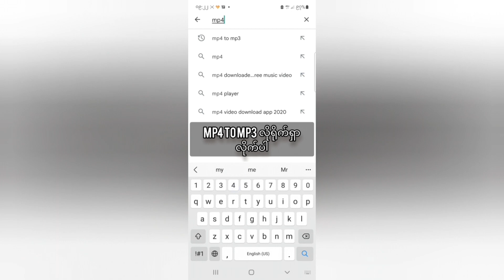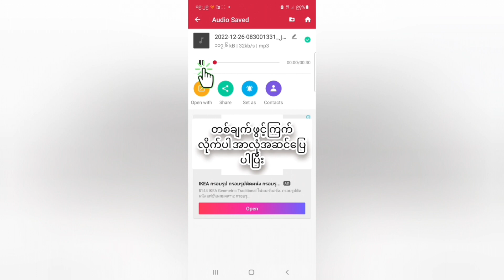How to convert mp4 to mp3/mp4သီချင်းတွေကို mp3 သီချင်းဖြစ်အလွယ်တစ်ကူပြောင်းသုံးနည်း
How to convert mp4 to mp3

mp4 သို့ mp3 ပြောင်းနည်း